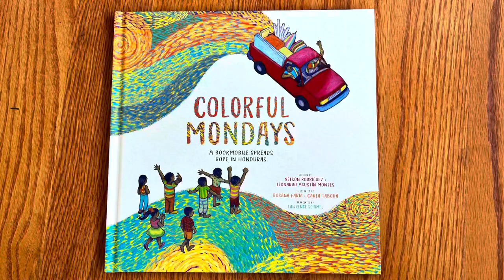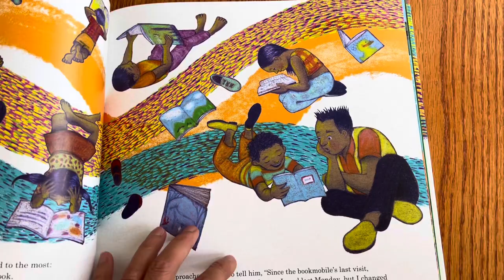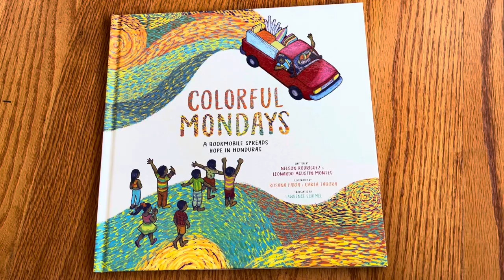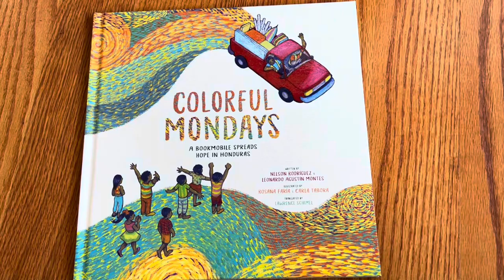Unboxing// Colorful Mondays: A Bookmobile Spreads Hope in Honduras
Unboxing// Colorful Mondays: A Bookmobile Spreads Hope in Honduras by Melson Rodriguez and Leonardo Agustin Montes, illustrated by Rosana Faria and Carla Tabora, translated by Lawrence Schimel

Published by Eerdmans Books for Young Readers